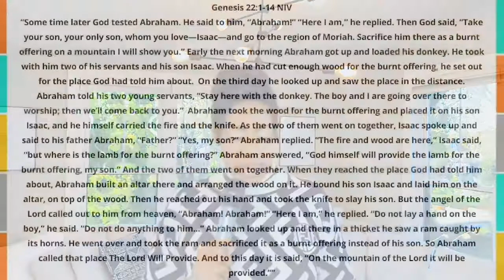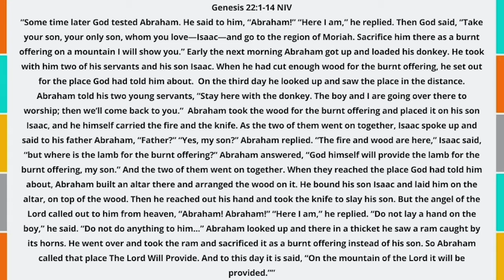Trusting God When It Doesn’t Make Sense | Dr. Khaalida Forbes